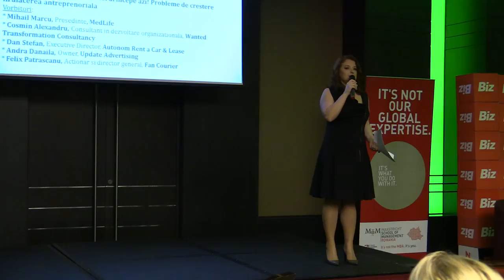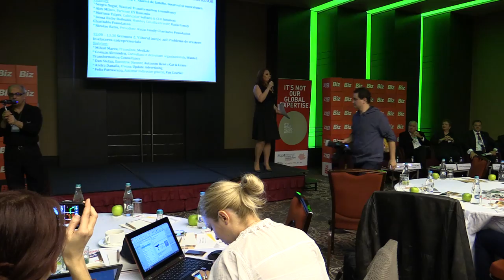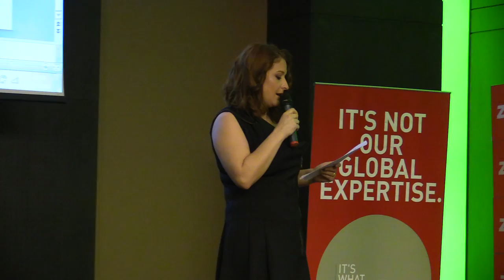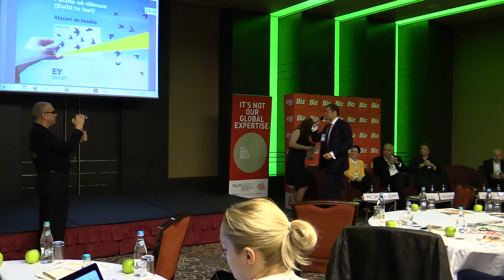1 Marta Usurelu Introducere